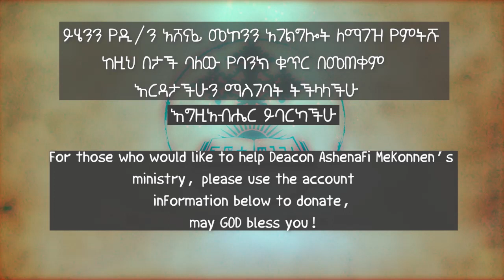ዘመነ ጰራቅሊጦስ 2 በዲ/ን አሸናፊ መኮንን Zemene Peraklitos 2 Deacon Ashenafi Mekonnen